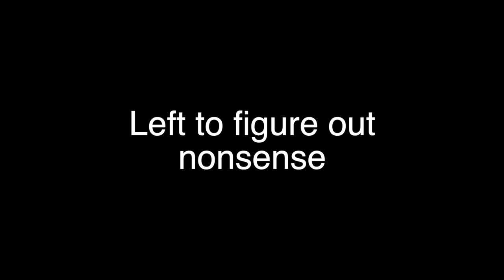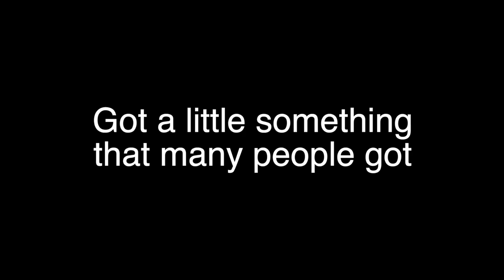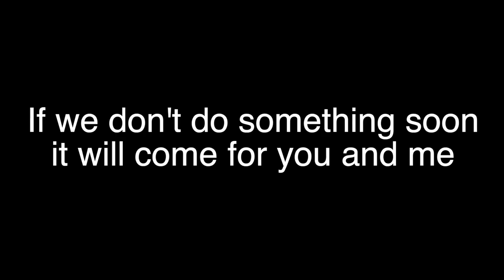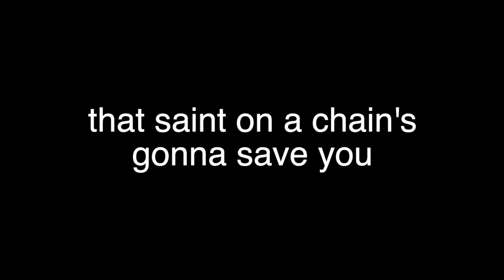Saint On A Chain By: Lionfish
Song: Saint On A Chain By: Lionfish

Album: Too Much Love